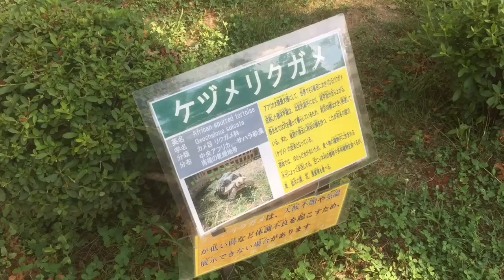【無編集】20190811 弥生いこいの広場動物広場 ケヅメリクガメ 【ガーベージセクション】